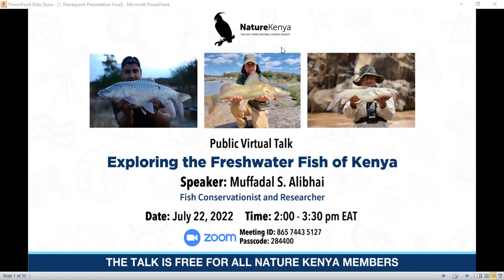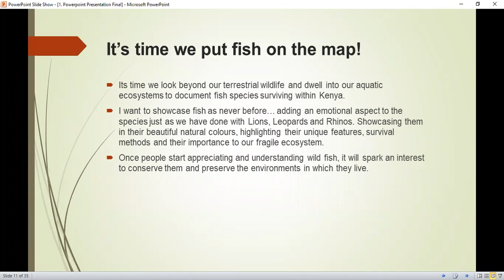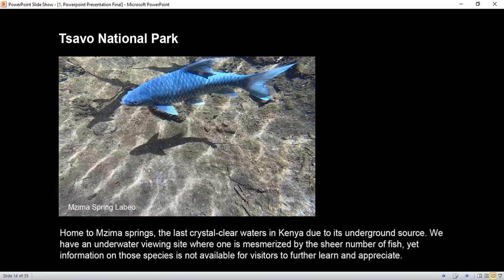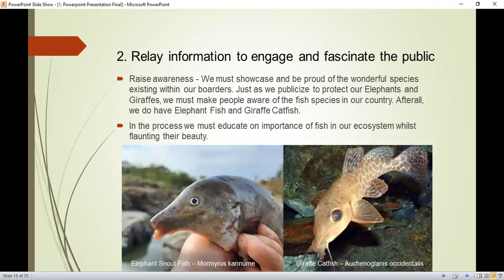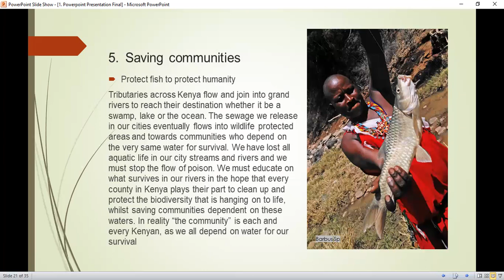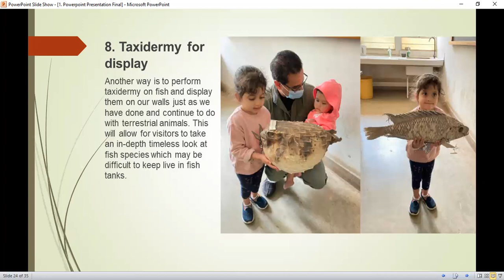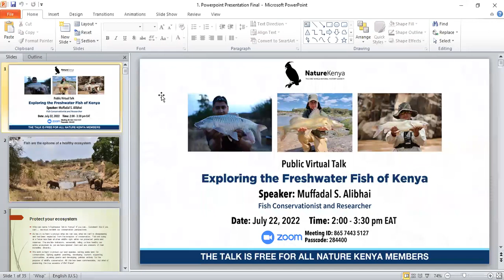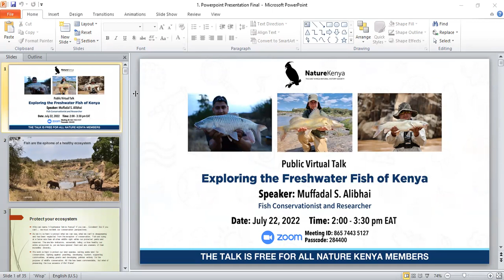Exploring the Freshwater Fish of Kenya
This is a recording of our virtual members' talk titled 'Exploring the Freshwater Fish of Kenya' that took place on June 22nd, 2022. The talk was presented by Muffadal S. Alibhai, fish conservationist and researcher.